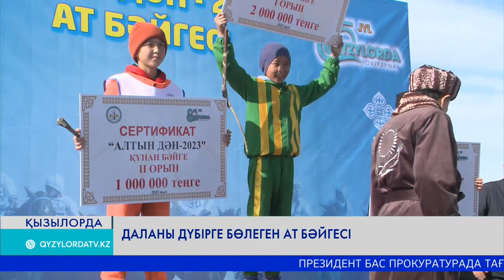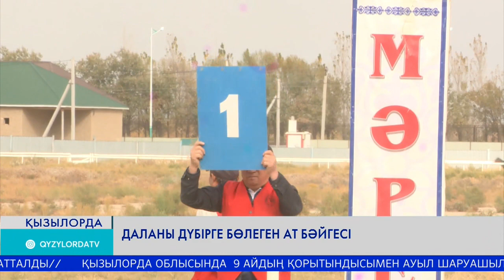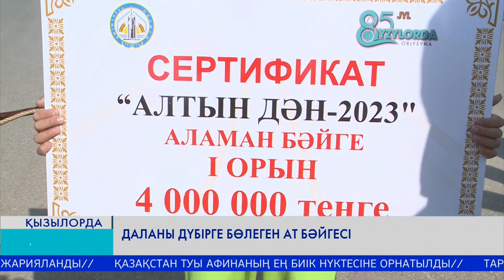ДАЛАНЫ ДҮБІРГЕ БӨЛЕГЕН АТ БӘЙГЕСІ